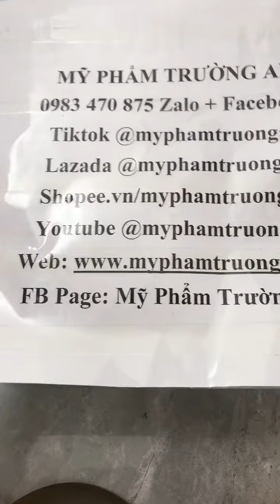Kéo cắt tóc Nữ 5.0 5.5 -6.0-6.5 inch Pro Feel